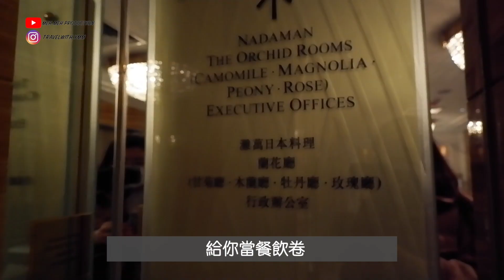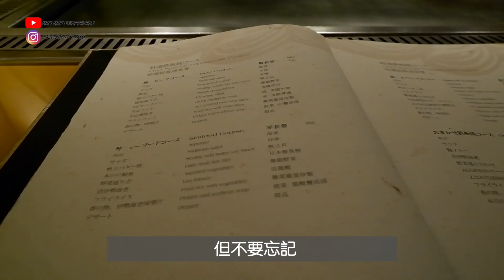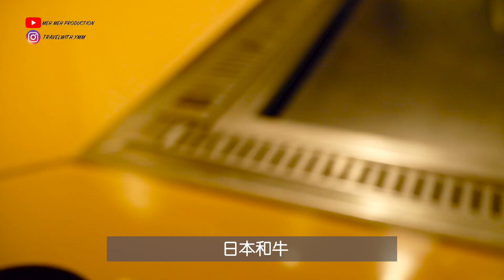【實測】偽貴婦Staycation｜鐵板真功夫！九香灘萬超豪華龍蝦鮑魚晚餐！Nadaman Teppanyaki｜Kowloon Shangri-La｜pt.4｜MEH MEH PRODUCTION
(⚠️內含🐑小編飽到想吐的詭異聲線)
擁有高額餐飲消費額的好處
就是可以豪吃日本高級料理灘萬！
活龍蝦活鮑魚等海鮮總動員
專人服務
即席烹調
欣賞師傅手起刀落的真功夫
令人回味再回味無窮！

00:00 - 01:31 簡介&前菜
01:31 - 02:55 鴨肝
02:55 - 04:07 帆立貝
04:07 - 06:30 龍蝦&鮑魚
06:30 - 09:32 和牛三重奏
09:32 - 11:40 其餘餐點&結尾

P.S. 其實🐑小編只是錄音太久，所以聲音有點詭祕

每天都在努力更新中！